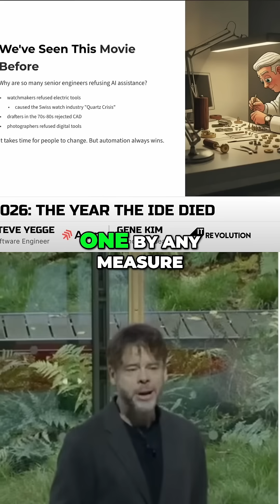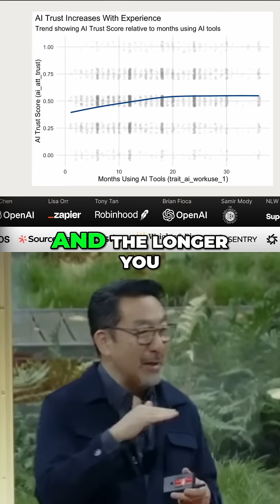AI Coding Tools: Developers Prefer CNC Over Codex?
Everyone's in love with Claude Code, but developers aren't adopting it because it's too hard. Some OpenAI engineers are 10x more productive using Codex, causing alarm bells.